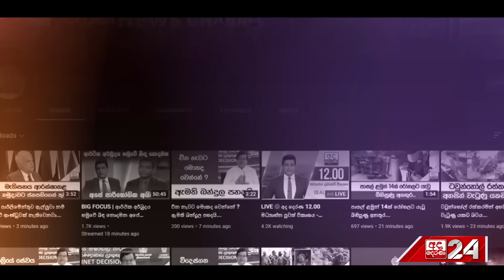එකපාරමට STF එකෙන් කඩාපනිද්දී කරකියාගන්න දෙයක් නැතිවෙයි ...දැවැන්ත අයිස් තොගය ඇල්ලූ මෙහෙයුමේ දර්ශන